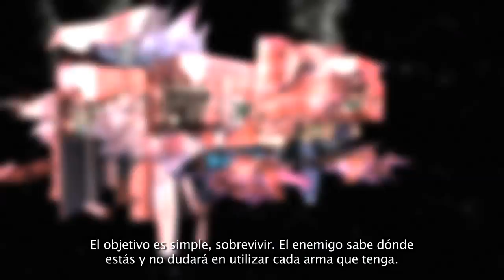Transformers Rise of the Dark Spark: Escalation [ES]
Modo Escalada. Juega con tus amigos y combate a los enemigos a través de más de 40 personajes Transformers.
Transformers: The Dark Spark estará disponible el 27 de junio para Xbox One, Xbox 360, PS4, PS3, Wii U, 3DS y descarga digital en PC. (Modo Escalada no disponible en Wii U y 3DS)